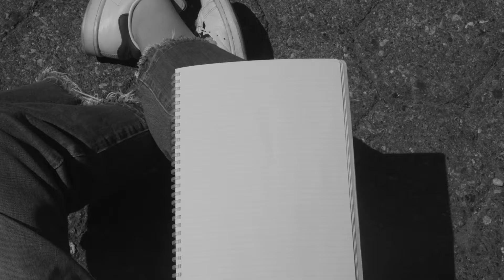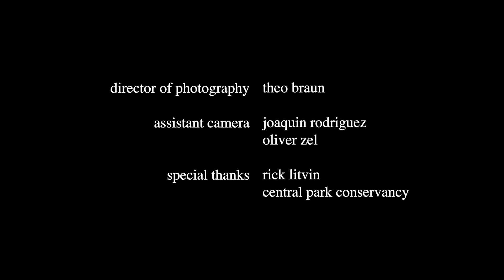the escapism series: part one: tranquility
nyu sight and sound filmmaking
summer 2022
project 4: parallel action

a songwriter must find inner peace in order to finish a song.

directed by: mir lien
starring: haley grace herman
director of photography: theo braun
assistant camera: joaquin rodriguez and oliver zel
special thanks: rick litvin and central park conservancy